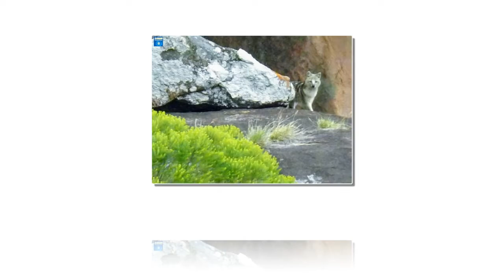Lobos Cinzentos,com Branco,Galpao Megalitico,Vale dos Gigantes de Pedras.São Gabriel,RS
Lobos Cinzentos,com Branco,Galpao Megalitico,Vale dos Gigantes de Pedras.São Gabriel,RS,no interior de  Palma, Meia Lua, 3 Cerros , Ibare , divisa com Lavras do Sul Brasil